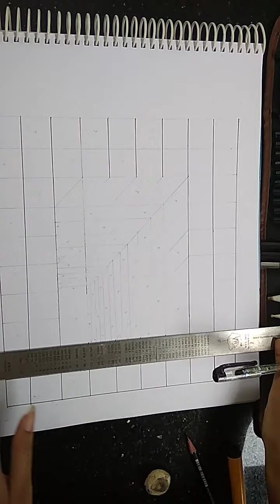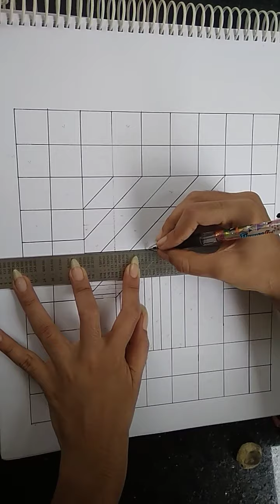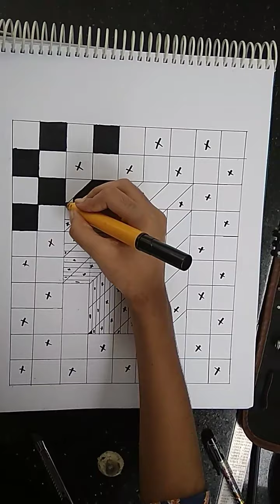CHESS BOARD 3D DRAW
Draws are codified by various rules ofchess including stalemate (when the player to move is not in check but has no legal move), threefold repetition (when the same position occurs three times with the same player to move), and the fifty-move rule